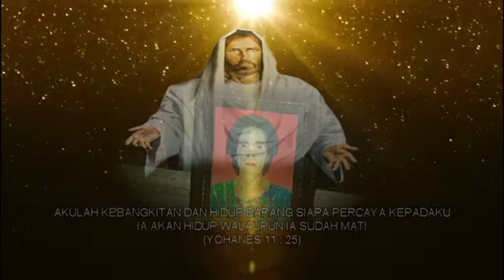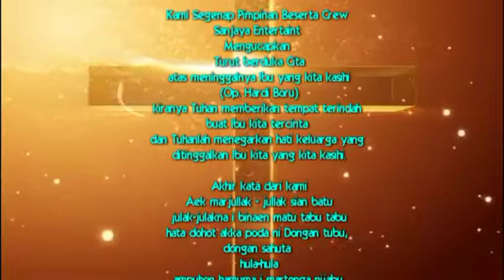PESTA SAURMATUA OP LASMA BORU 4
Pesta saurmatua Op. Lasma Boru di Desa Pardomuan,  Kec. Siempat Nempu. Kab Dairi. Pesta ini di adakan untuk mengenang Ibu kami semasa hidupnya. Dari Anak2 tercinta. Kami adalah anak anaknya yang terdiri dari 4 anak dan 4 boru di tambah 4 parumaen dan 4 hela, acara ini berlangsung dengan sukacita tanpa ada hambatan atau halangan apapun di kemudian hari, semua selesai dengan sukacita dan tawa karena kami selalu beralaskan kuasa Roh Penolong yang ada pada diri kami dan Nama Yesus Kristus. WE LOVE YOU AND WE MISS YOU MOM! We realized once you are not with us anymore.